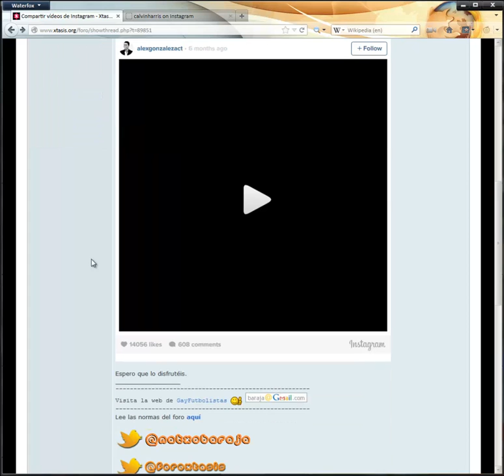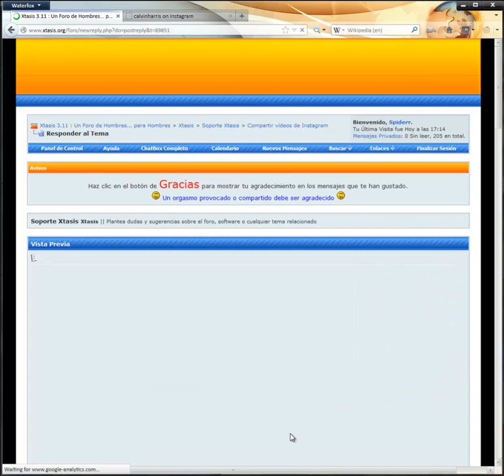Compartir Videos de Instagram en Xtasis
Tutorial de como incrustar videos de Instagram en el foro Xtasis